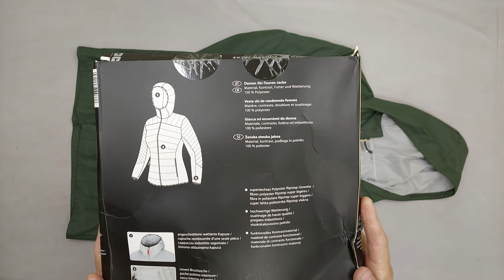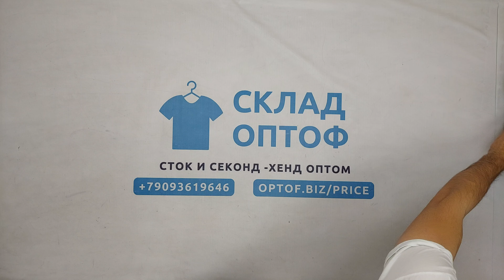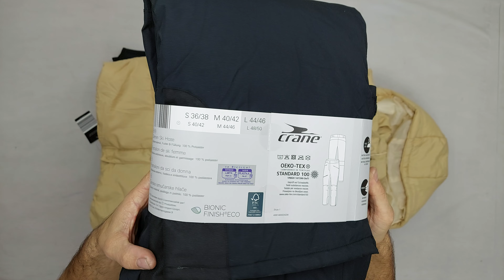33659 Куртки м/ж crane сток, 4пак, 7.4 кг, 22.00€/кг, 14шт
33659 Куртки м/ж crane сток, Германия, 4 пак, 7.4 кг, 22.00€/кг, 14 шт